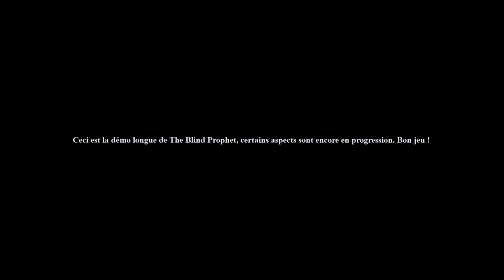The Blind Prophet - sans comics...TBG743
On sent les vibes de Alex Proyas et d'une certaine culture comics américaine derrière ce point & click bien sombre que je vous présente en preview...